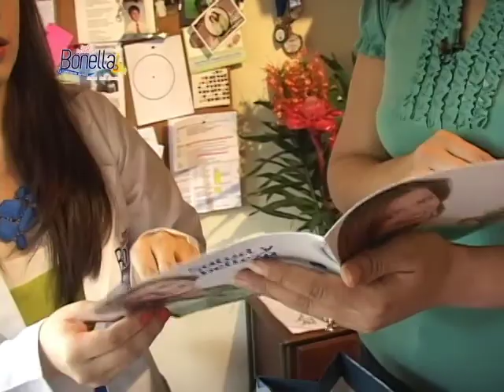RCL VISITA A NUTRICIONISTA BONELLA